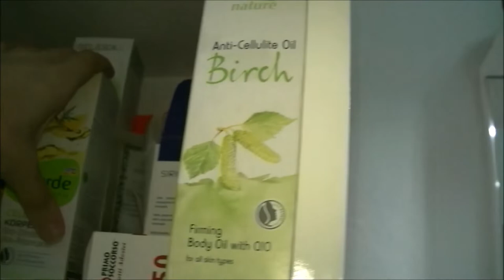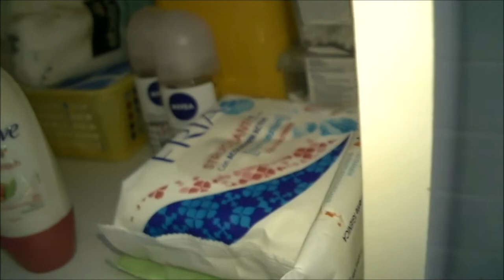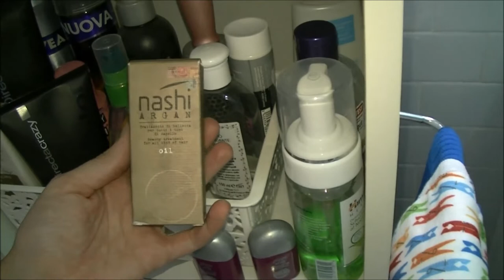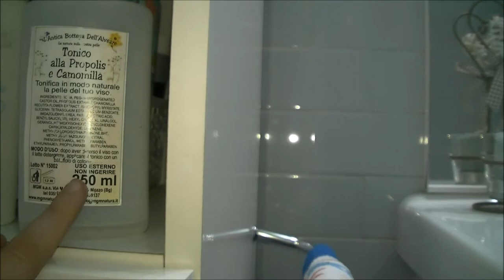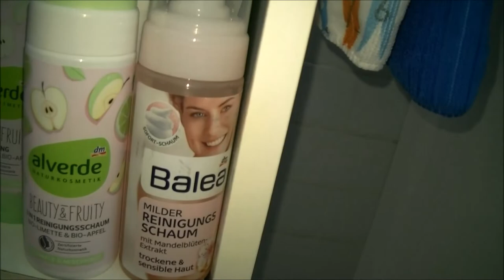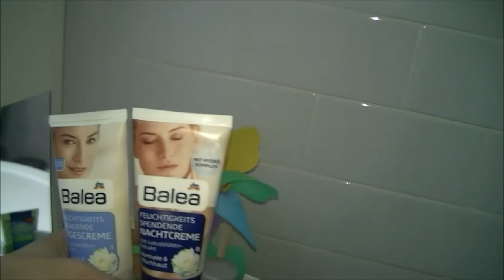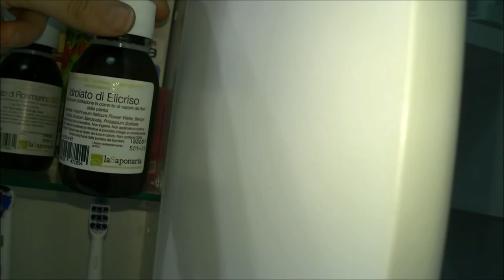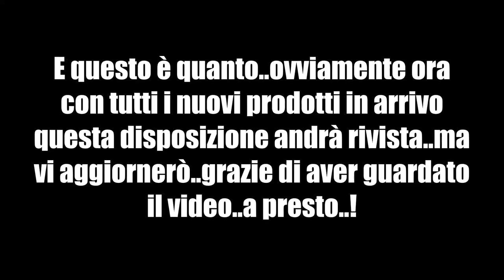Giretto nel mio bagno: disposizione prodotti beauty :)